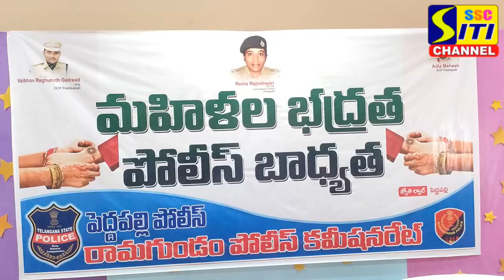చట్టాలపై మహిళలు అవగాహన కలిగి ఉండాలి... పెద్దపల్లి డిసిపి వైభవ్ గైక్వాడ్.....